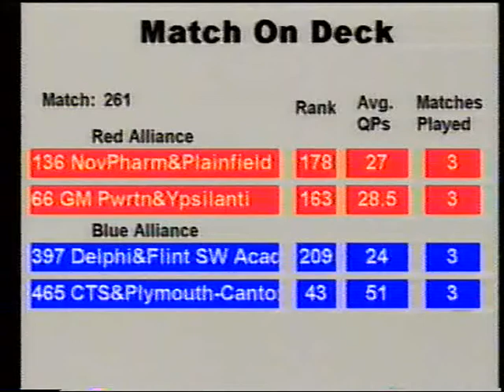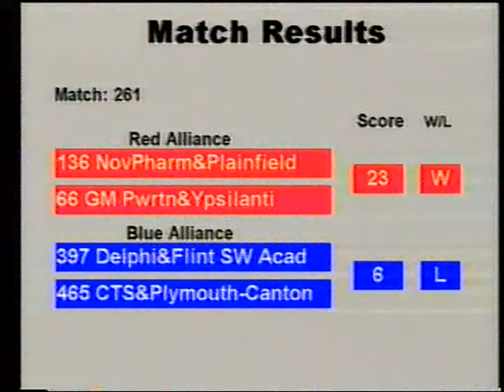2000 Champs Q261